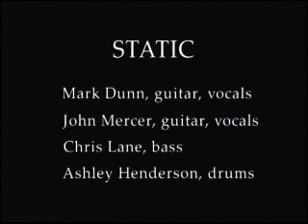Drive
Origional song from the band: Static